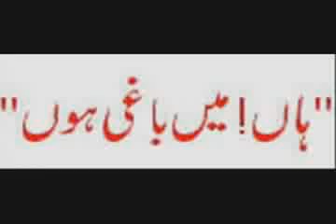How To Remove LOGO from Shahbaz Sharif laptop YouTube